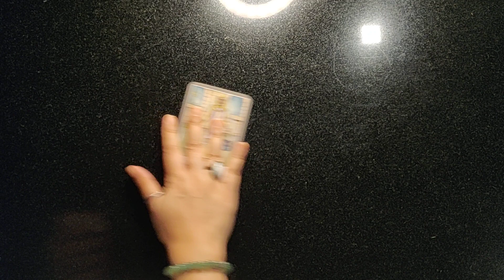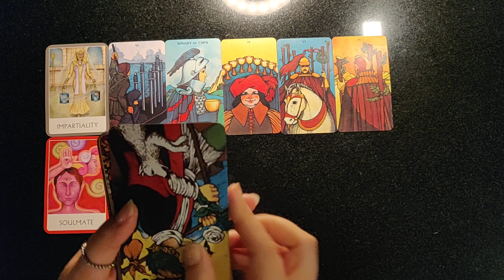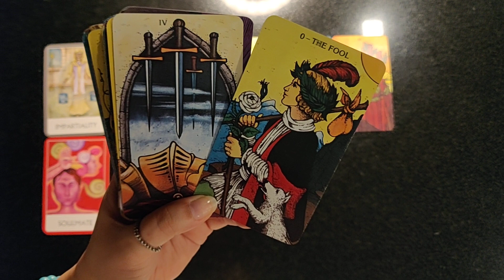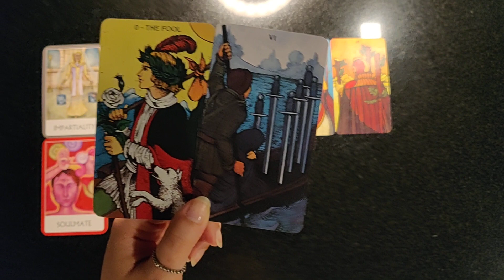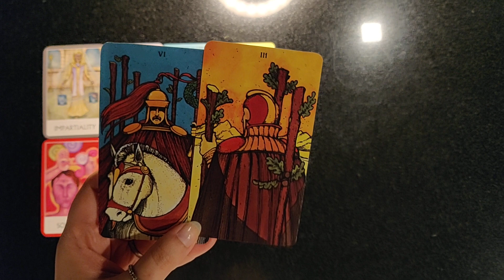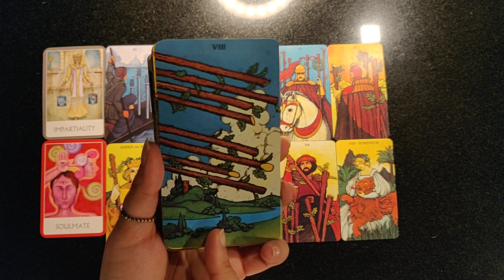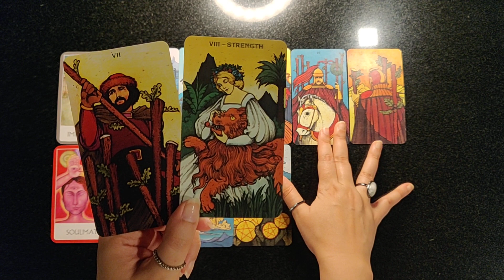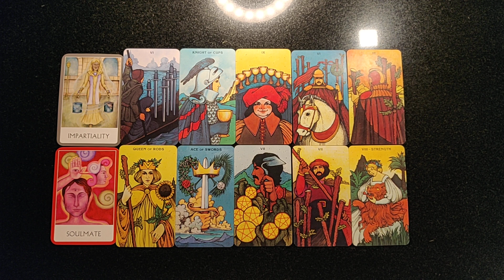Gemini♊They're scared you might reject them🙇match made in heaven🧿💫💕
I provide tarot readings for each sign of the zodiac as well as energy updates. I hope you enjoy them. If you like my work or the energies resonate with you then kindly hit the subscribe button as it will help me tune into your energies.Thank you so much for your support. I appreciate it. Much love to you all❤️

Socials📱

Love & Light💫